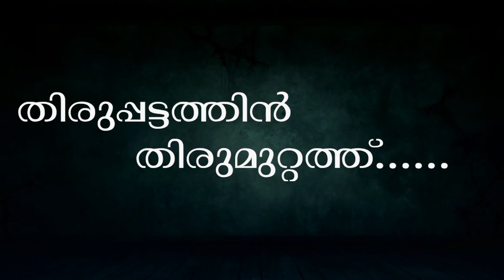തിരുപ്പട്ടത്തിൻ തിരുമുറ്റത്ത് Dn. George Nedungatt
A Short Message From our Deacons.